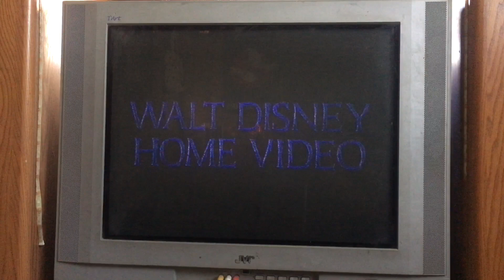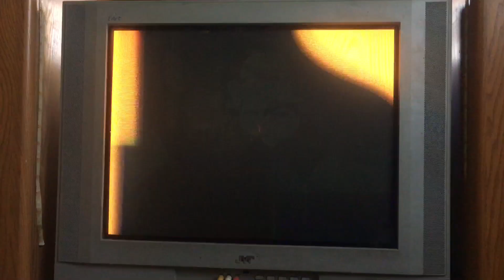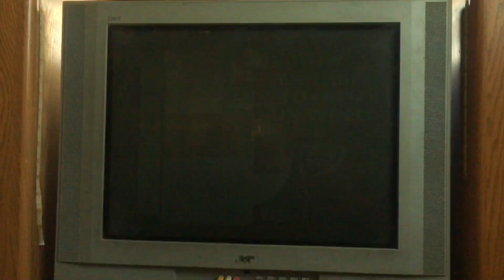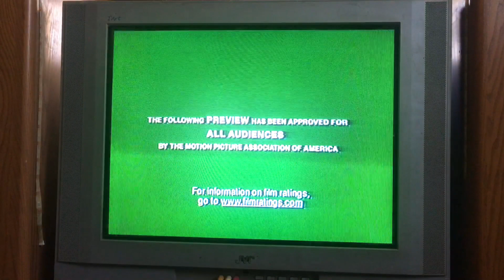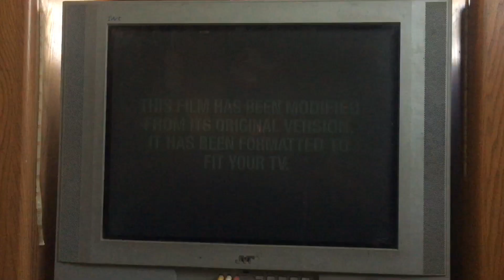Opening To The Kid 2001 VHS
1. Navy Blue FBI Warning Screens
2. Walt Disney Home Video Logo
3. Coming Soon To Own On Video & DVD Screen
4. Recess: School’s Out Trailer
5. Now Available To Own On Video & DVD Screen
6. The Miracle Worker On VHS & DVD Trailer
7. The Emperor’s New Groove On VHS & DVD Trailer
8. Walt Disney Gold Classic Collection Promo
9. Feature Presentation Bumper
10. Format Screen
11. Walt Disney Pictures Logo (The Kid Variant)
And That’s It
Print Date: May 16th 2001